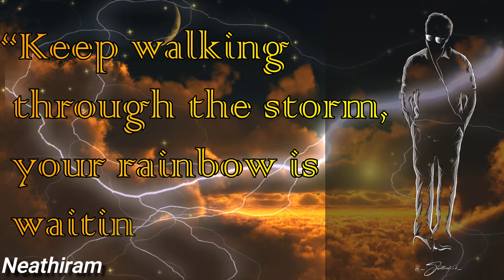Thalapathy Vijay Motivational Mass Whatsapp Status #5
CMT.
30 Sec motivational video is a provide best Quotes from legend. It is help to change our mind set to feel good and positive vibes. Kindly follow this channel for more motivational videos